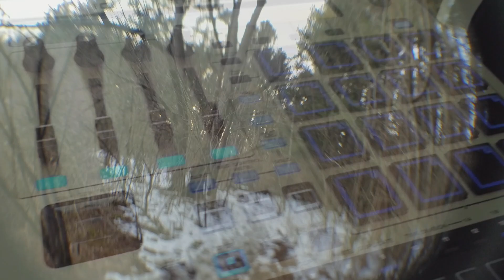Stay A While (Official Music Video)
Music video by Tetra Music Project
Featuring Visual Artwork by Astral Matter